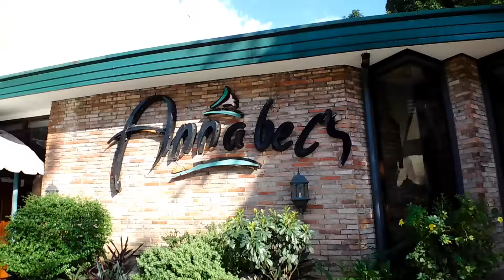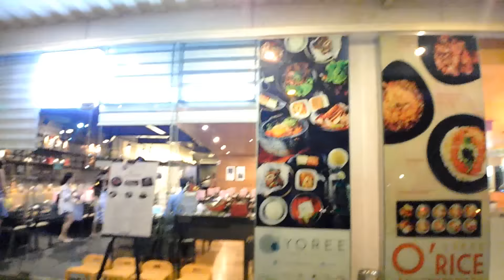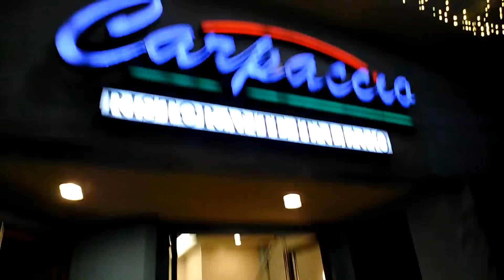SO MANY EVENTS! (Nov. 30 - Dec. 3, 2015) - saytiocoartillero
Camera used for vlogging - SONY KW11
SEARCH SayAndMarkBora2015 on Instagram for all the photos!

My Bebe Love presscon at Annabel's Tomas Morato

Thank you so much AGC for all the goodies!!
YOREE Korean BBQ in Fort Bonifacio